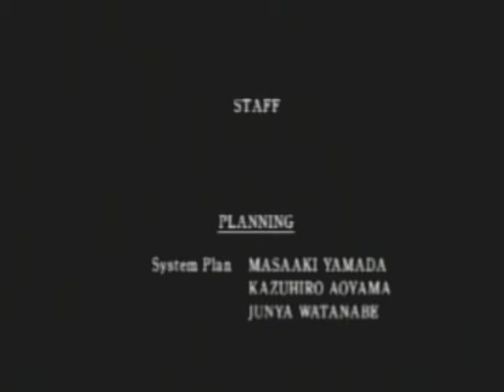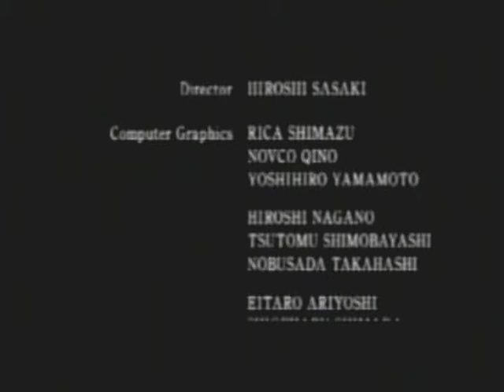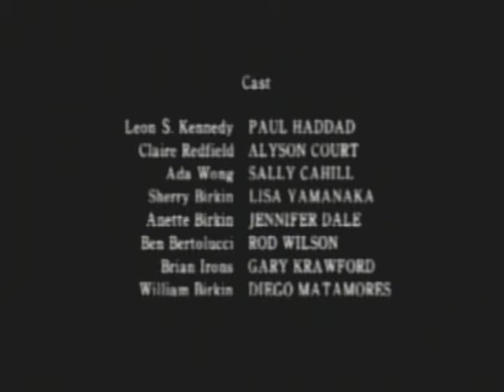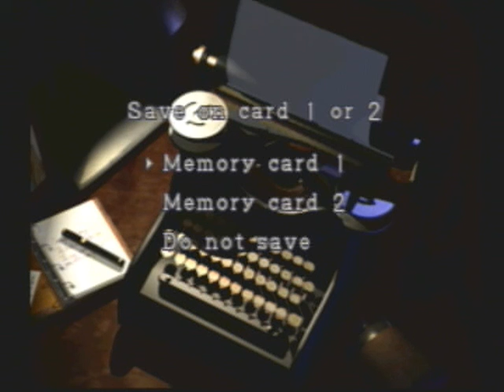Resident Evil 2 Leon A Rank A Final